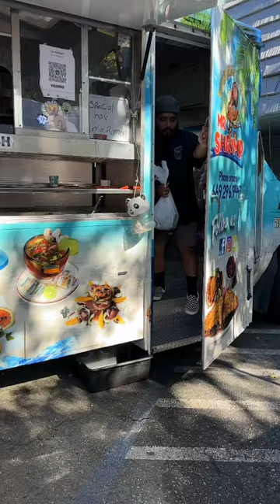Food truck gets catalytic converter stolen